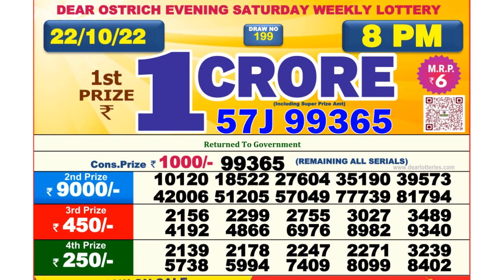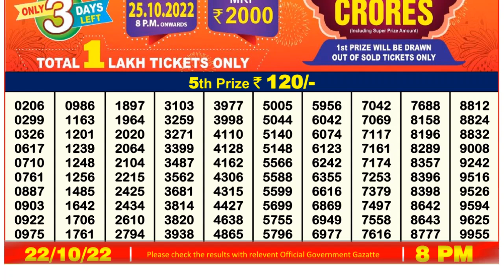Dear Lottery Sambad 8pm today 22.10.22 Nagaland State Lottery Result